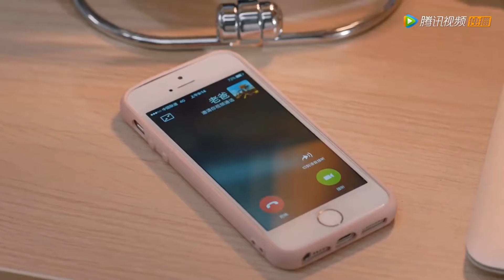帥校草忍不住在電影院吻灰姑娘，心機女妒忌的發瘋，扇了灰姑娘一巴掌【 百岁之好，一言为定 Forever Love13-3】